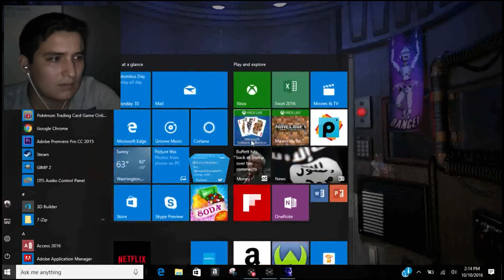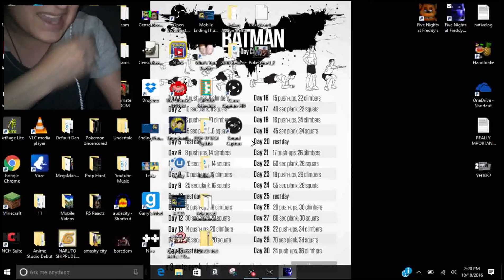My Nightmare Begins- Five Night's at Freddy's- Sister Location- Part 1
So I've started my new job at . I hope all goes well.